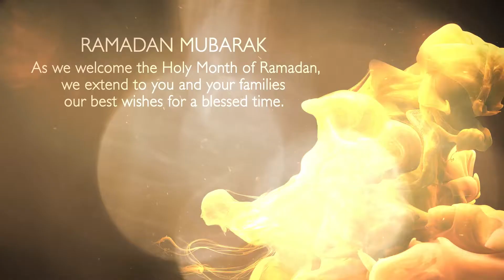Ramadan Kareem.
Rolls-Royce Motor Cars Al Jenaibi International Automobiles wishes you and your family a blessed month of Ramadan.

رولز-رويز الجنيبي العالمية للسيارات تتمنى لكم ولأحبائكم رمضان كريم ومبارك.